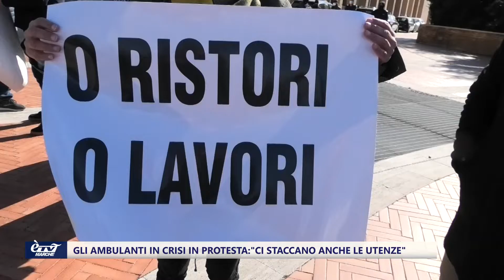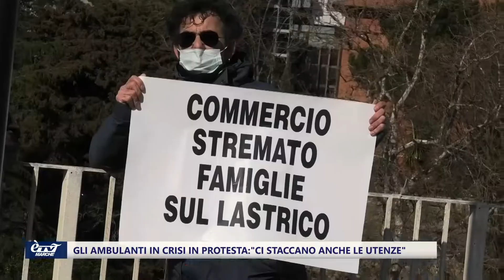La manifestazione degli ambulanti: "Non ce la facciamo più"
Le bollette continuano ad arrivare, i risparmi se ne vanno per mangiare. Le tasse sono ancora da pagare. E’ un grido d'allarme lanciato dei commercianti ambulanti e di chi gestisce i banchi alle fiere. Sono fermi per le misure anti-Covid, ma disperati. Si sono ritrovati davanti al Palazzo della Regione Marche dove hanno incontrato il presidente Acquaroli e gli assessori Carloni e Aguzzi.